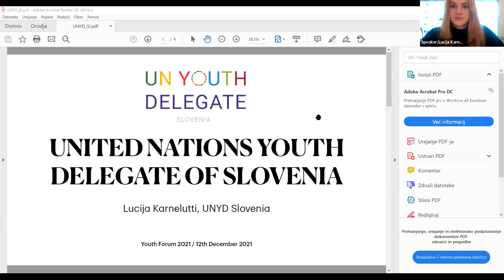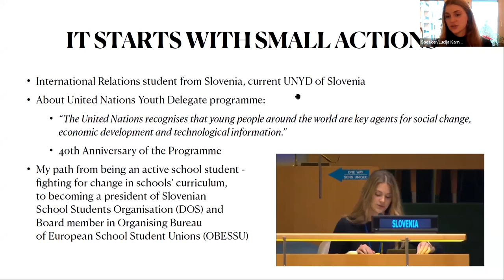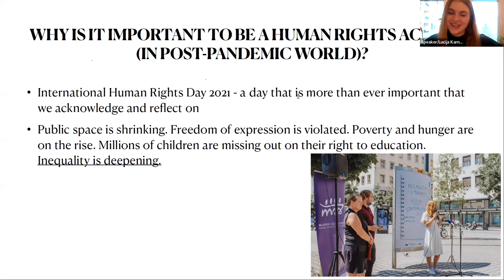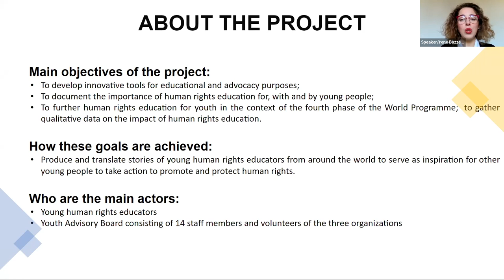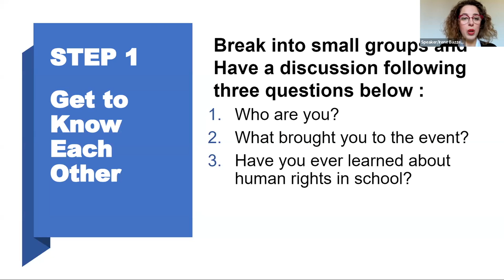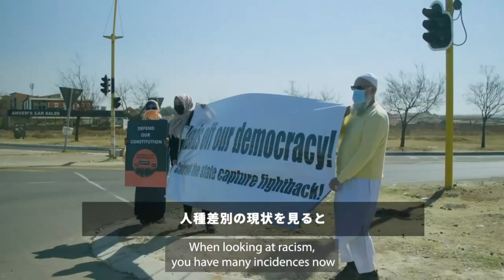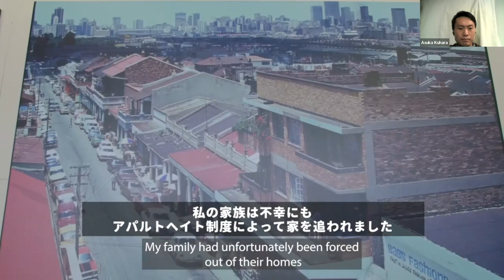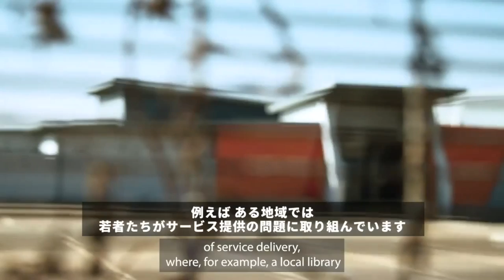World Youth Forum 2021 | On the Occasion of Human Rights Day: Dec. 10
This is a recording of the annual World Youth Forum (2021). On December 12, the forum was held online to mark HumanRightsDay under the theme: “Young People and Human Rights Education: Listen to Their Stories and Learn from Their Experience.”

More than 450 participants gathered from 20 countries and territories to hear the stories of young human rights educators who are engaged in youth empowerment activities. The unique activities and perspectives of the young educators to tackle social issues and build culture of human rights were shared with the participants. During the panel discussion, the importance of dialogue to overcome discrimination and hidden biases was underlined. There was also a screening of a new video co-created by Amnesty International, Office of the United Nations High Commissioner for Human Rights and Soka Gakkai International, which features the story of Irfaan Mangera, Youth Activism Programme Manager at the Ahmed Kathrada Foundation based in South Africa.

Co-organized by:
Amnesty International Japan & Soka Gakkai International

Center for Human Rights Education and Training, Embassy of the Republic of Slovenia in Tokyo, NGO Working Group on Human Rights Education and Learning & United Nations Information Centre Tokyo

With support from:
Office of the United Nations High Commissioner for Human Rights

00:00 Welcome and Opening Remarks
00:27 Paulina Tandiono, UN Associate Human Rights Officer
07:49 Lucijia Karnelutti, Youth Delegate of Slovenia at UN
14:30 Presentation on the video project “Stories of Young Human Rights Educators”
21:42 Presentation by young human rights educator Irfaan Mangera (South Africa)
37:32 Presentation by young human rights educator Sofiane Hennani (Morocco)
30:12 Presentation by young human rights educator Dejana Stosic (Serbia)
43:30 Interview with Japanese-German rapper Blumio
46:53 Panel Discussion with young human rights educators